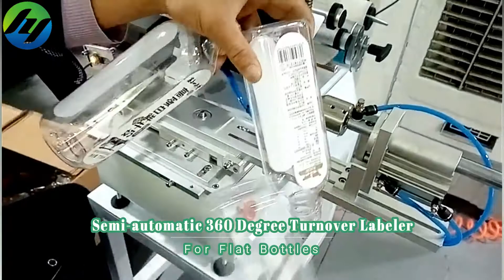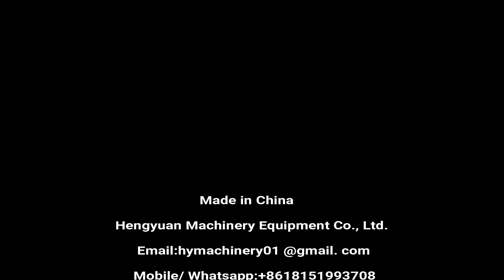Semi automatic 360 Degree Turnover Self-adhesive Non-dry Sticker Labeling Machine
Semi-automatic 360 Degree Turnover Self-adhesive Non-dry Sticker Label Applicator for Square Bottles Full Around Label Applicator

半自动360度翻转贴标机شبه التلقائي آلة وسم poolautomaatne märgistusmasin полуавтоматична машина за етикетиране półautomatyczna maszyna do etykietowania Halvautomatisk mærkningsmaskine halbautomatische Etikettiermaschine полуавтомат для наклейки Autocollant puoliautomaattinen nimilaite 세 미 오토 매 틱 부이 semi-automatische labeling-machine poloautomatické štítkovací zařízení semi-automate de etichetare Máquina de etiquetagem semi-automática 半自動ラベリング機 Halvautomatisk etiketteringsmaskin Polavtomatska naprava za etiketiranje เครื่องติดฉลากกึ่งอัตโนมัติ Calcomanías semiautomáticas ημιαυτόματο μηχάνημα επισήμανσης félautomata jelölési gép semiautomatica etichettatrice Mô- tự động dán nhãn 半自動貼標機

◆Semi-automatic labeling machine
☛Introduction
Semi-automatic 360-degree flip non-dry self-adhesive sticker labeling machine can stick non-dry sticker labels on a wide shape of bottles, containers, and commodities by changing tools. For example a round bottle, cans, jars, containers, objects, cone-shaped bottles, commodities, flat bottles, four sides, and six side bottles, etc. With the inspection of the sensor, tracking label synchronously, ensure to labeling speed and smoothly.
Host design labeling machines using imported and domestic advanced technology to improve and make a solution for instability of general domestic labeling. By optical fiber computer control, we can get the synchronization tracking. The output of labels is controlled by a stepper motor or servo motor. It can detect the objects and size of labels automatically. It is modern and advanced electronic mechanical integration equipment automatically controlled by microcomputer mode, with large LCD touch panel, display and memory devices containing dozens of memory devices. The operation is simple, the labeling is accurate, the performance is reliable, and there is only low noise. Sticker labeling machine is easy to clean, not moldy, beautiful after labeling and of high production efficiency. It is strong and won't fall off on its own.
Semi-automatic sticker labeling application machine is suitable for labeling on objects with different shapes with one, two, three, etc labels.
Automatic 360° turnover type label applicator is widely used in the bottling of daily chemical, agricultural chemical, food, personal care, and pharmaceutics industry.

☛Application
*For all kinds of round, square and irregular shaped objects wrap-around labeling by changing the mold.
*Widely used in food, cosmetic, chemical, pharmaceutical, and other industries.
*Date printer can be added to print production date, batch lot and expiry date while labeling.
*Support customization.

☛Technical Parameters
Labeling capacity: 0~30pcs/min
The inner diameter of the label roll: 76 mm
The outer diameter of the label roll: 240 mm(max)
The suitable size of the label: Width 20-150 mm, length 20-300 mm
The suitable size of labeling objects: D 12mm～250mm,  length 30mm～250mm,  Can be customized
Total Power: 660w
Power supply: AC220V/110V, Single phase. Globally customized
Net weight: About 60kg
Machine size: 83(L)×72(W)×95(H)cm

✅Catalog